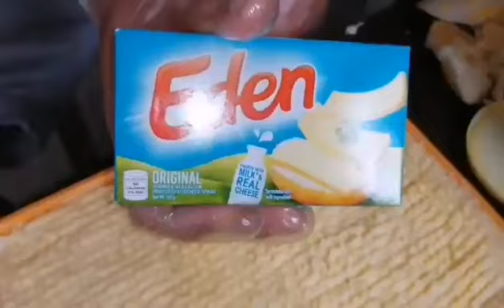First time ginawa...Ansarap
So watch & learn Nilusak na kamoteng kahoy only on CHANCook.

Stay out safe kabsat!